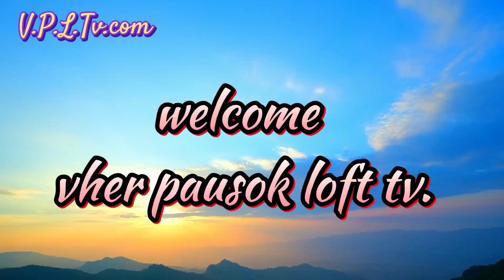pang lasang pinoy lutong pinoy#PAKSIW NA BANGUS!